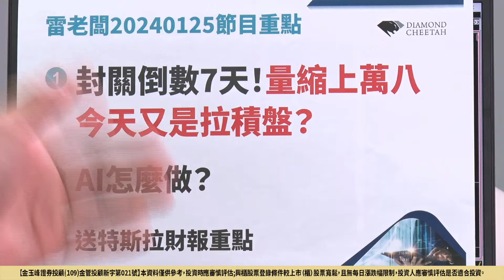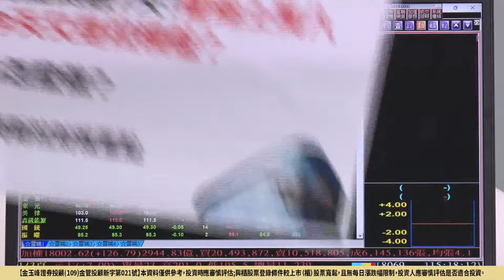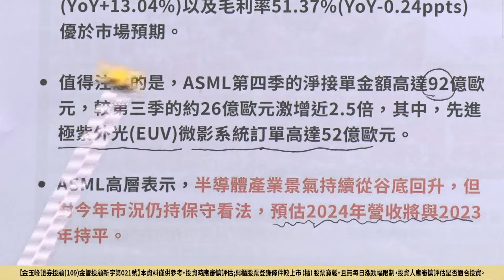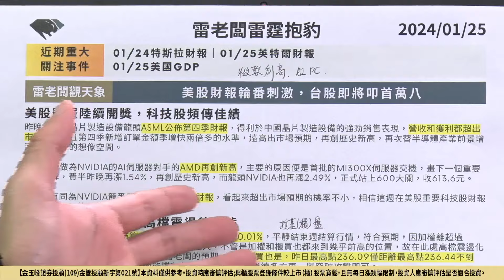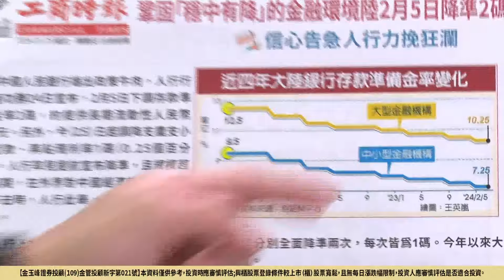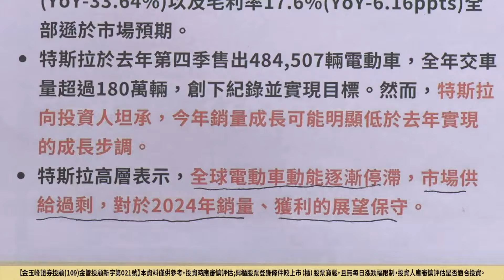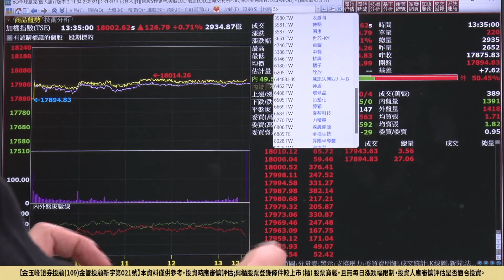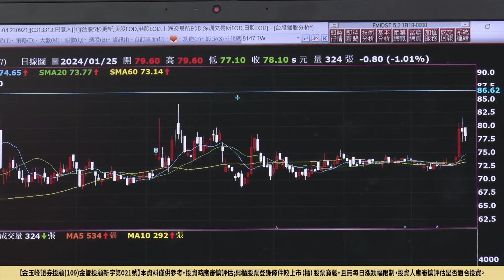20240125 雷老闆《從0抱豹》EP60【大盤量縮上萬八！AI怎麼做？今天又是拉積盤？Tesla、ASML財報解讀】2330台積電、3583辛耘、8147正凌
*當日字幕為AI自動產生，如股票名稱及代號，或者字幕有誤屬正常現象，投資人應以畫面為主（隔日校對）

大盤量縮上萬八！AI怎麼做？今天又是拉積盤？Tesla、ASML財報解讀

2330台積電、3583辛耘、8147正凌